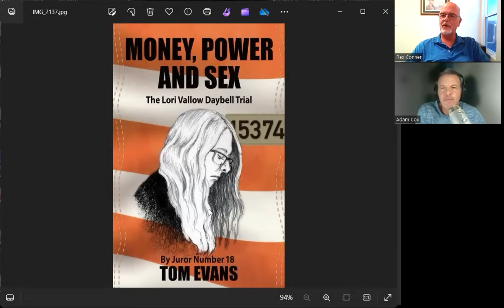Silver Linings Podcast - EP045 - More Book Input from the Trials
Silver Linings Podcast is a safe place for people to come and hear our family perspective on the Chad & Lori trials, but also to figure out the trauma in their own lives and to find resources to help them with that trauma.